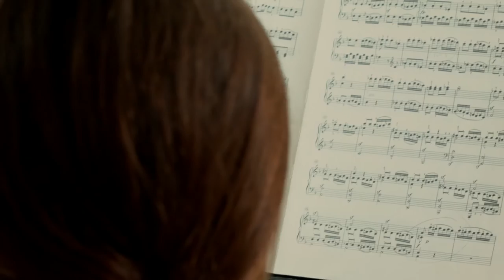Music at Goshen College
Goshen College loves music. At GC, you’ll hear hymns sung in four-part harmony in chapel and on soccer field bleachers. When you enroll in GC’s supportive and rigorous music program, you’ll find that your classmates not only love to be surrounded with music, they are dedicated to mastering it.

Your music studies will be held in the Music Center, a concert facility known for its world-class acoustics. Sauder Concert Hall has been described as one of the top venues in the country. Rieth Recital Hall is home to an immaculate Taylor and Boody pipe organ complete with 1,600 resounding pipes. During your time as a music student, you’ll become well acquainted with performing in these esteemed halls whether with chamber music groups, large ensembles, or as a soloist. Our students grow their skills in community as members of our fine ensembles: All-Campus Band, Symphony Orchestra, Lavender Jazz, Men’s Chorus, Women’s World Music Choir, and Chamber Choir.

While our curriculum is rooted in the classical music tradition, at GC you will also experience world music, jazz, living composers, folk music and church music of many styles. Our faculty’s diverse expertise and breadth of knowledge will ensure that you excel in your primary instrument and area of concentration while deepening your knowledge and skills in music theory and history.